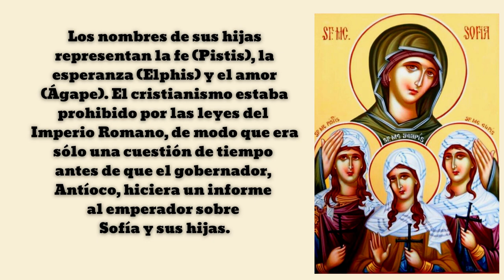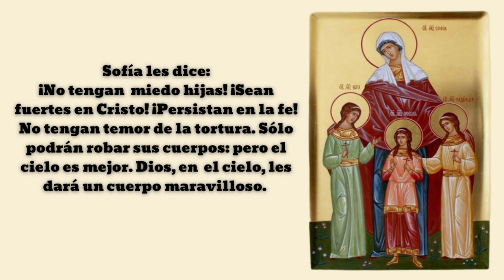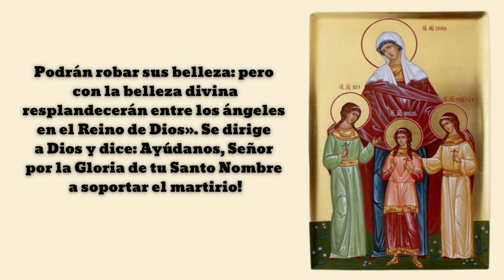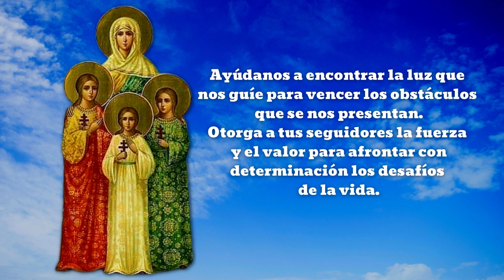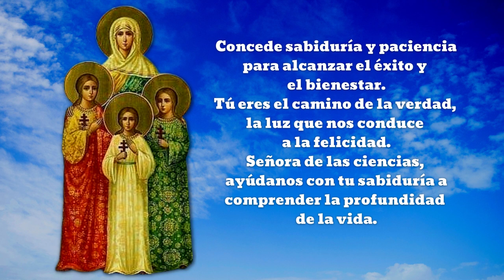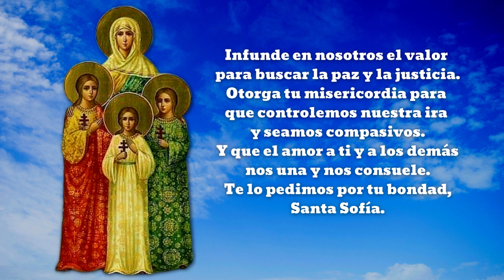Santa Sofía - Historia Y Oración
Según la historia Sofía, que significa Sabiduría, era la madre de tres hijas llamadas Fe, Esperanza y Caridad. Junto a sus tres hijas Sofia dedica su vida a visitar a los prisioneros cristianos. El emperador Adriano a causa de su apostolado la llama pidiéndole que renuncie a su fe. Ante su negativa Sofía no será perdonada y ve torturar y matar a sus hijas. Como castigo además ella es quien  recoge sus cuerpos y les da sepultura fuera de la ciudad sobre una colina apagándose del dolor sobre sus tumbas.